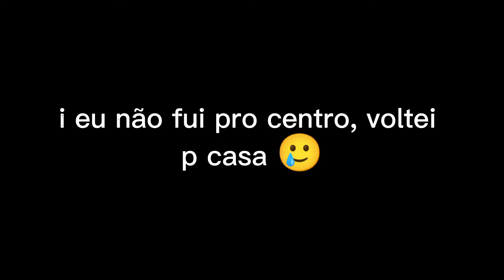Vendo pela primera a corrida chama: La Vuelta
Bom dia boa tarde boa noite galeria do Tik Tok, tropa o nome dessa corrida é La Vuelta, eu vou estar deixando o significado dessa corrida.

A Volta a Espanha ou simplesmente La Vuelta, é uma competição de ciclismo por etapas profissional de ciclismo de estrada disputada ao longo da geografia espanhola. Celebra-se entre finais de agosto e princípios de setembro e pertence ao calendário UCI World Tour, máxima categoria das corridas profissionais